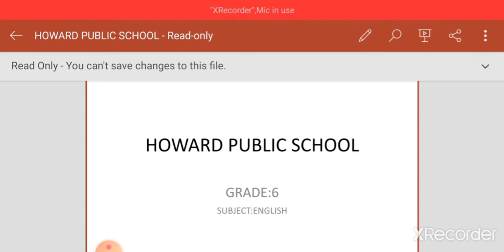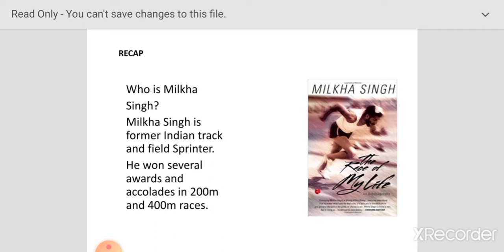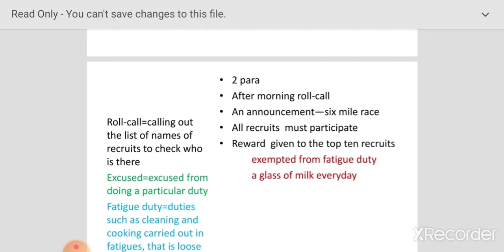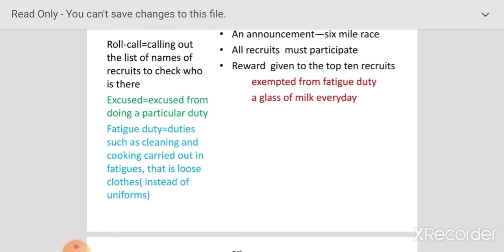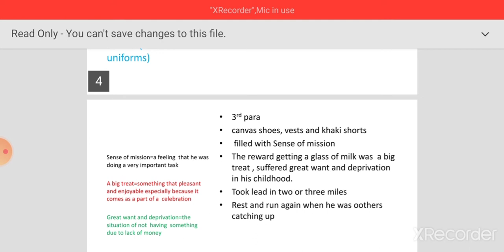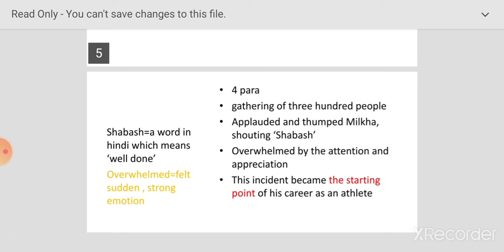CLASS 6 ENGLISH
THE STARTING POINT PART 2